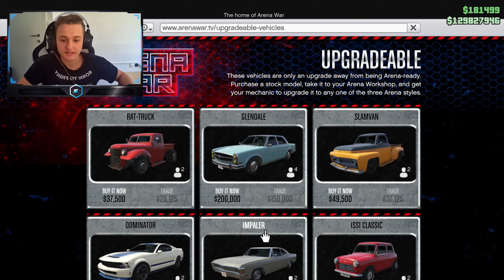OVO VOZILO JE NEZAUSTAVLJIVO?! (GTA Glupiranje)